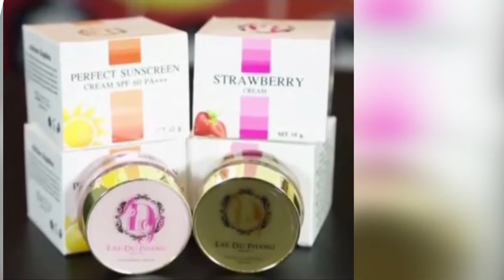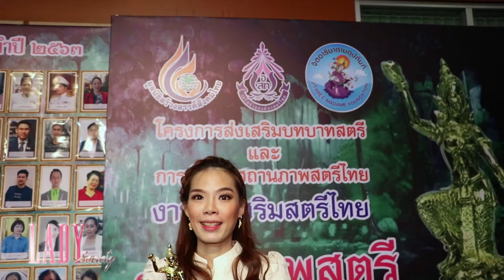Lady New : คุณประภาพร เจ้าของธุรกิจห้างหุ้นส่วนจำกัด สมประภา คว้ารางวัล รางวัล เทพสตรี ประจำปี 2563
เมื่อวันที่ 2 ส.ค. ที่ผ่านมา มูลนิธิสร้างสรรค์สังคมไทย ร่วมกับ เครือข่ายองค์กรสตรีไทย และจิตอารีมาดามอุปถัมภ์ จัดงานส่งเสริมสตรีไทย มอบรางวัล เทพสตรี (สตรีต้นแบบตัวอย่าง) ประจำปี 2563 เพื่อมอบให้แก่บุคคล องค์กร นักธุรกิจ นักบริหาร ที่ประสบความสำเร็จในการดำเนินชีวิต สร้างคุณประโยชน์ให้แก่สังคม และสามารถเป็นแบบอย่างที่ดีให้กับคนในรุ่นไป ณ ศูนย์ประชุมสถาบันวิจัยจุฬาภรณ์ ถนนวิภาวดีรังสิต โดยได้รับเกียรติจาก นายอำพล เสนาณรงค์ องคมนตรีในรัชกาลที่ 9 ให้เกียรติเป็นประธานในการแจกรางวัลดังกล่าว

และหนึ่งบุคคล องค์กร นักธุรกิจ นักบริหาร ที่ผ่านเกณฑ์การคัดเลือกและพิจารณาจากเหล่าคณะกรรมการผู้ทรงคุณวุฒิ ให้เข้ารับรางวัล รางวัล เทพสตรี (สตรีต้นแบบตัวอย่าง) ประจำปี 2563 สาขาสตรีนักธุรกิจดีเด่น คือ คุณประภาพร จิรถิรภาพ เจ้าของธุรกิจ ห้างหุ้นส่วนจำกัด สมประภา ผู้ผลิตแบรนด์ แลดูแพง ผลิตภัณฑ์บำรุงผิวหน้า และปกป้องแสงแดด ชื่อดัง นั่นเองคะ

และสำหรับใครที่สนใจ สามารถสั่งซื้อผลิตภัณฑ์ หรือสมัครตัวแทนจำหน่ายได้ที่ เฟซบุ๊กแฟนเพจ เบอร์โทรศัพท์